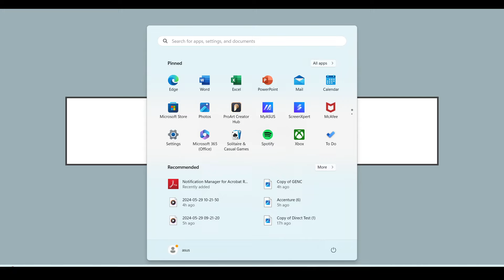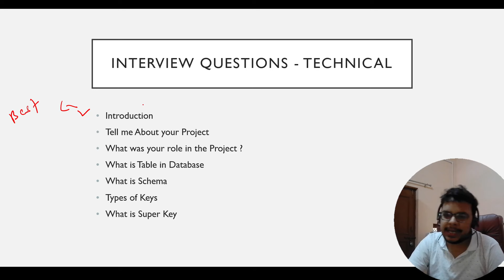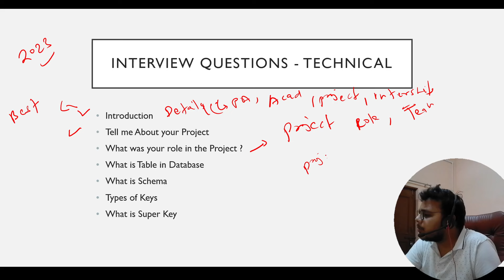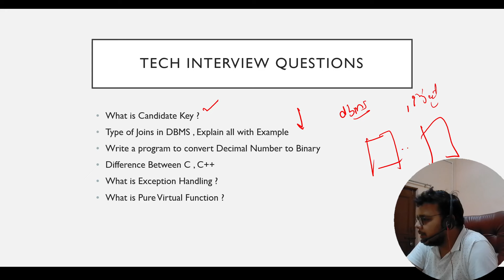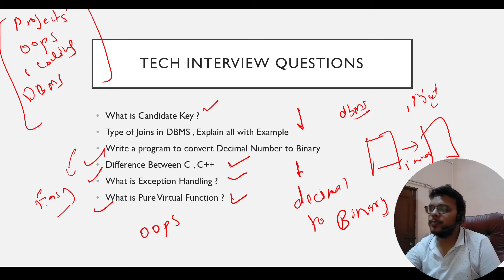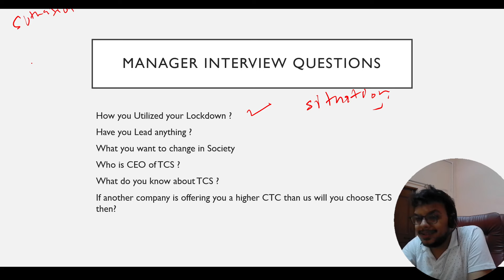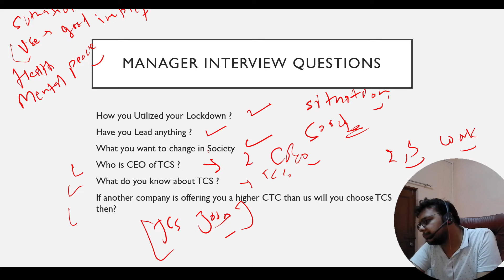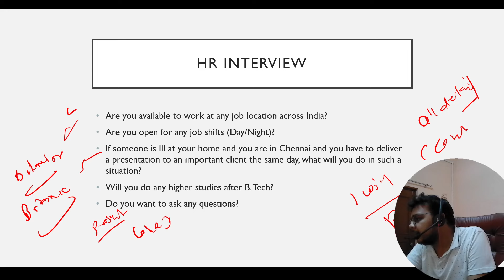Latest TCS Ninja Interview Experience | TCS Interview for Fresher | TCS Interview Questions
Description Videos

Full Courses

Tcs Bps latest recruitment